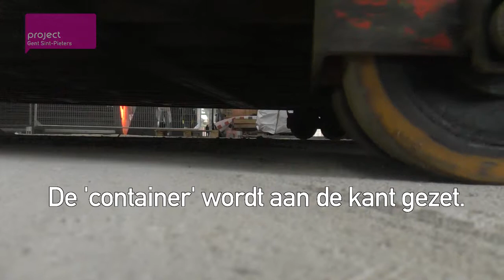Jaaroverzicht 2021: verbouwing station Gent-Sint-Pieters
Op 21 september 2021 ging de tweede fase van de stationswerken van start met de verbouwing van het spoorviaduct 6-7. Ondertussen is er al heel wat gerealiseerd: de perrons werden afgebroken, de beschoeiingswerken werden uitgevoerd en oude funderingen, spoorbeddingen en tunnels werden afgebroken. Bekijk deze indrukwekkende werken in een notendop in ons jaaroverzicht van 2021!